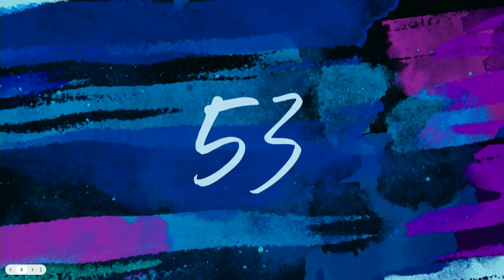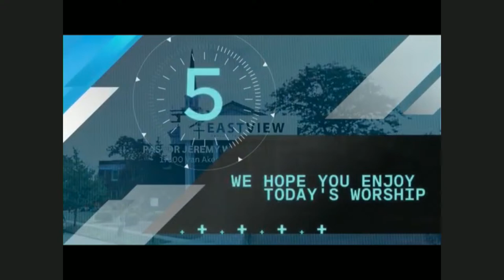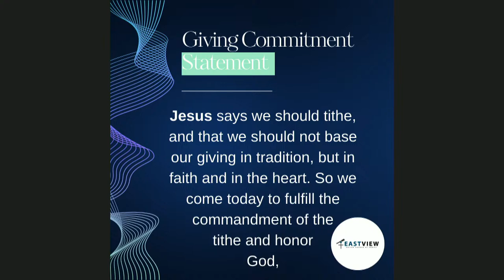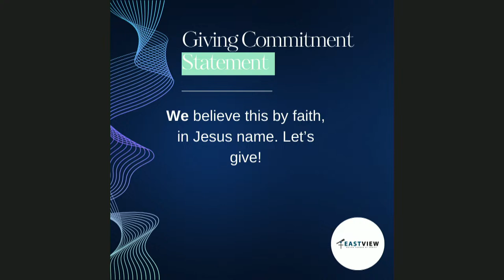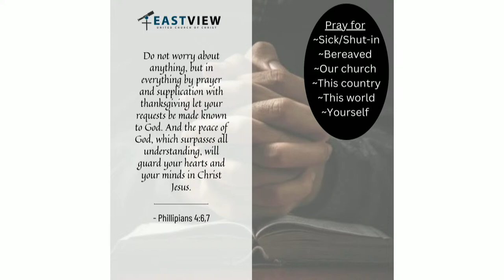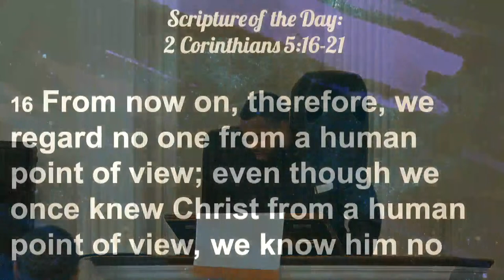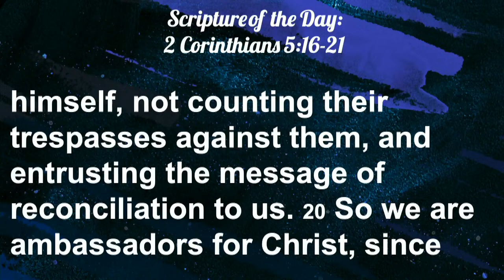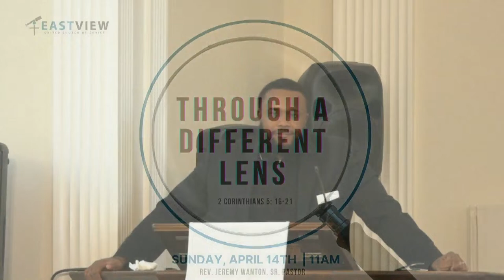Through A Different Lens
Scripture: 2 Corinthians 5:16-21
Worship through Giving via:
1. Givelify- East View United Church of Christ
3. Mail- 17300 Van Aken Blvd. Shaker Heights, OH 44120
1. YouTube- East View United Church of Christ
2. Instagram- @eastviewucc
3. Facebook- East View United Church of Christ
4. Tik Tok- TheViewEV
5. Podcast- East View United Church of Christ Word on the Go